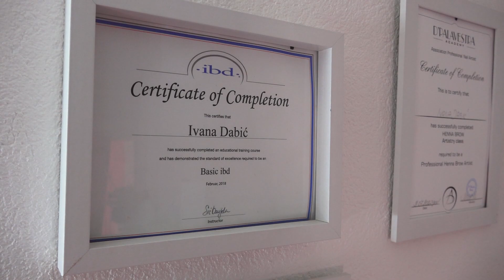Novopazarka bijeli mantil zamijenila hobijem